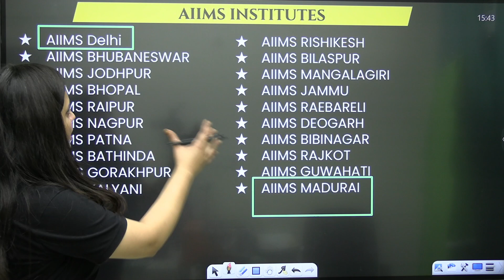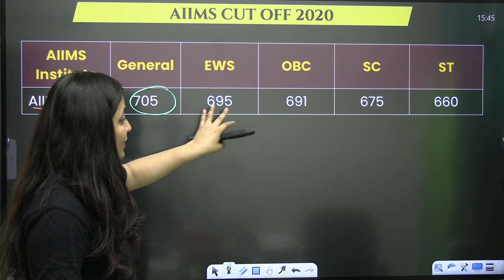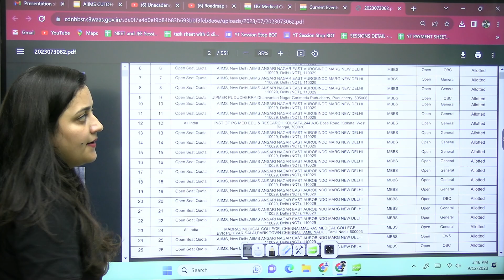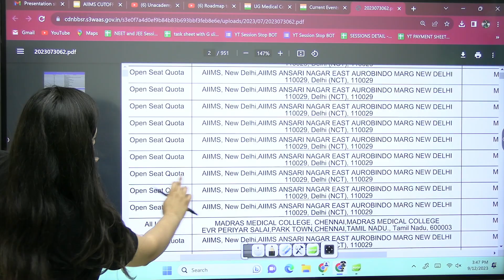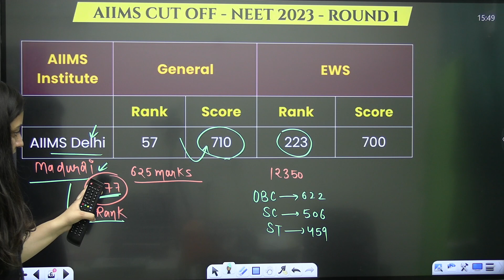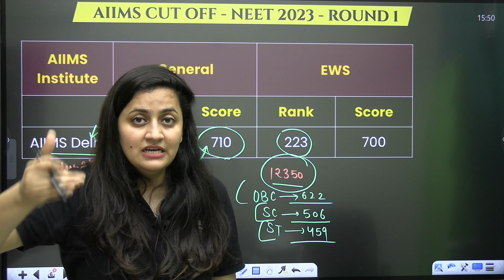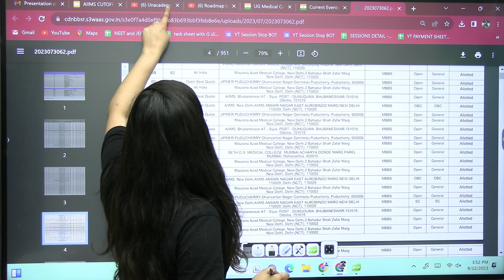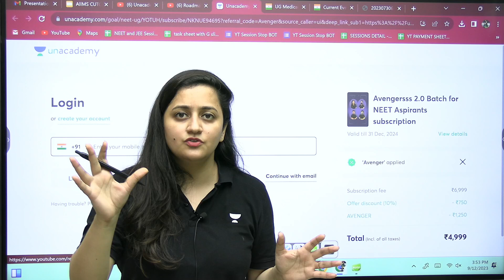WATCH This if You Want AIIMS 🩺 | Must Watch for NEET 2024 Aspirants | Ambika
⚡Avenger 2.0 English Batch 🚀

If you're looking for information about the admission process at AIIMS, or if you're planning to get into AIIMS, then watch this video! In it, we'll discuss the key requirements and give you a sneak peek of AIIMS cut-off marks.

You can enroll to Unacademy Subscription and get the following benefits:
1. Learn from your favourite teacher
2. Dedicated DOUBT sessions
3. One Subscription, Unlimited Access to Live Online Classes and Videos
4. Real-time interaction with best-in-class teachers
5. You can ask doubts in live online classes
6. Limited students in each Class
7. Download the videos & watch them offline